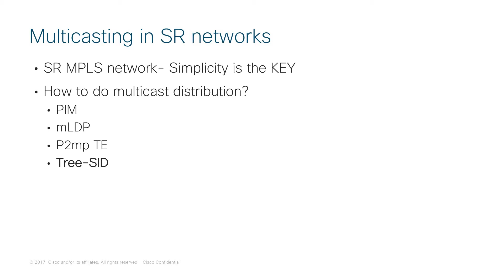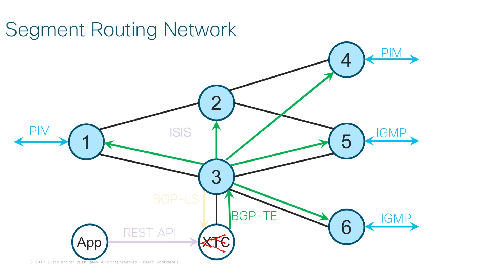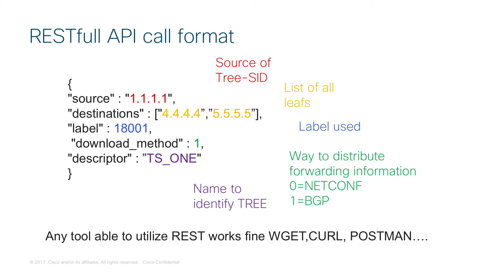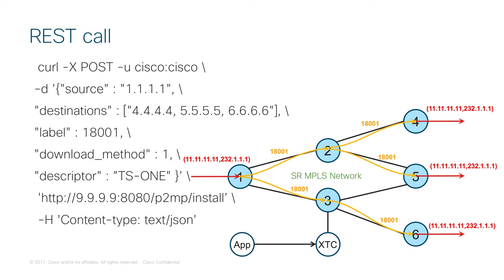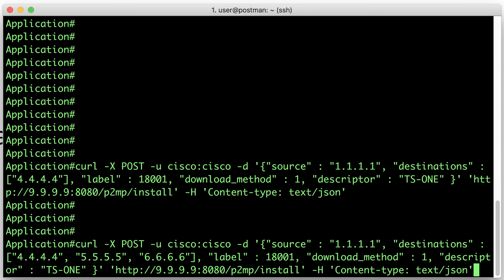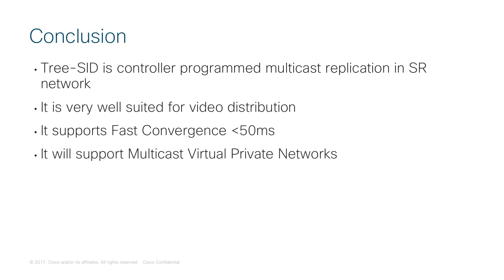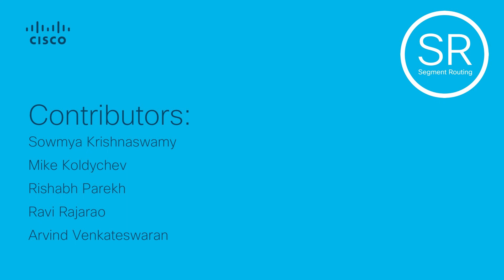Tree-SID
Tree-SID is modern controller driven multicast technology based on Segment Routing.

Table of Contents:

01:18 - Segment Routing Network
03:10 - Marker
04:26 - Marker
05:02 - Marker